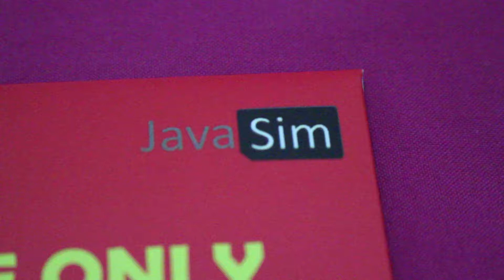TRAVEL SIM: NEPAL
I never made 'unboxing' video of TravelSimCard before, but I did wrote some post about travel sim card.